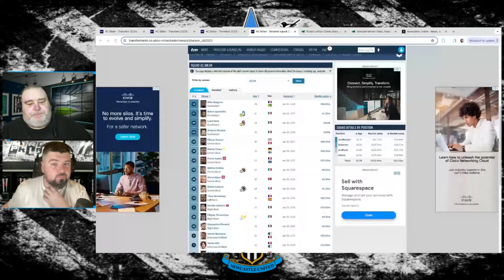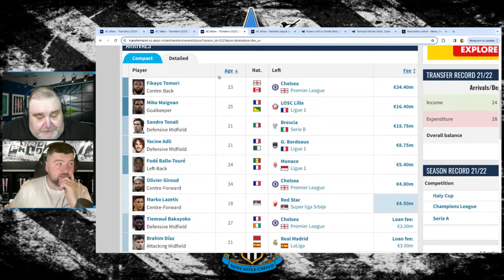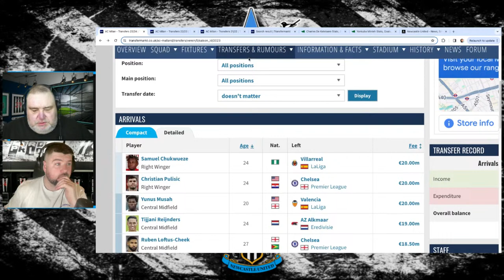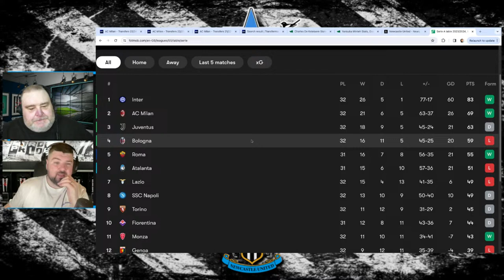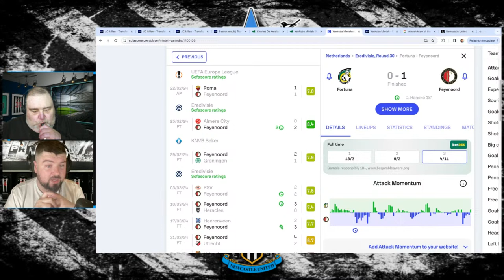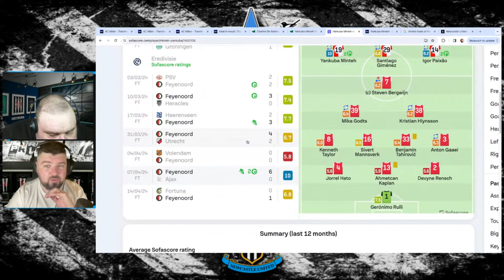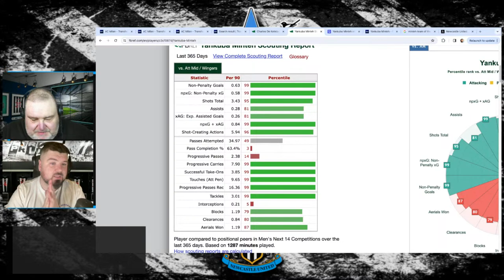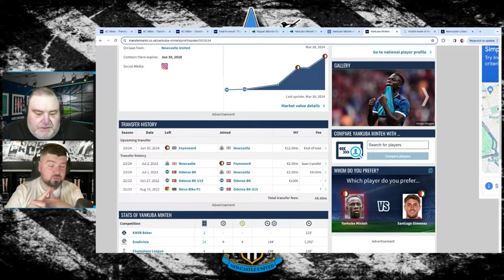Minteh & Maldini | NUFC News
Welcome back to NUFC News, where we delve into the latest developments surrounding Newcastle United! In tonight's episode, we're focusing on the promising trajectory of young talent Yankuba Minteh and the potential appointment of football icon Paulo Maldini as Director of Football.

Yankuba Minteh has been making waves in the Newcastle United academy, and we'll be analysing his progress and assessing his potential impact on the first team. From his skills on the pitch to his mindset off it, we'll explore what makes Minteh a player to watch for the Magpies' future.

But that's not all! The rumour mill has been buzzing with talks of Paulo Maldini possibly stepping into the Director of Football role at Newcastle. With his illustrious playing career and experience in management, we'll discuss what Maldini could bring to the club in terms of leadership, strategy, and player recruitment.

Join us for an in-depth discussion on the exciting prospects and potential transformations in store for Newcastle United.

The Toon Review are proud to be sponsoring Westerhope United U10's Football Team for next season and the foreseeable future.